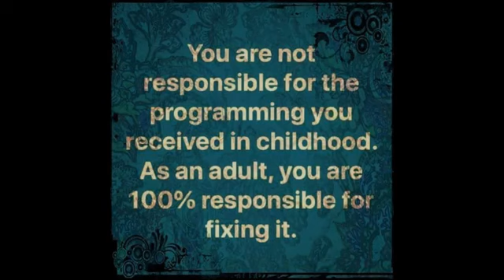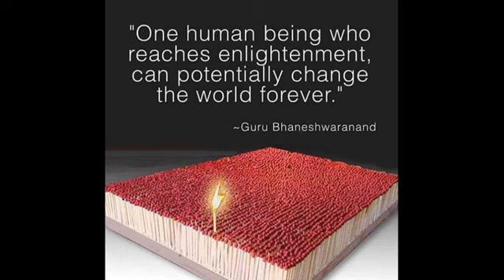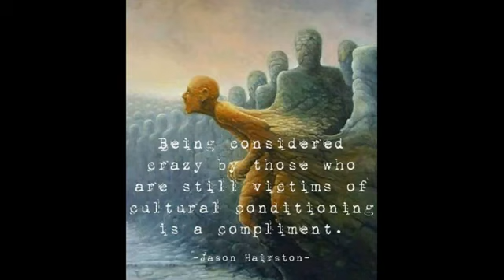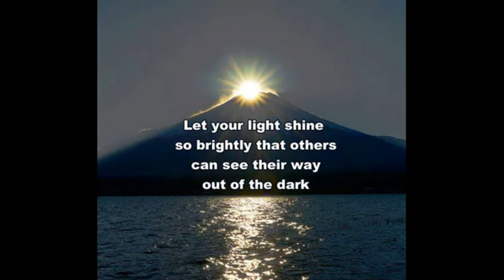Awakening Path | Flat Earth